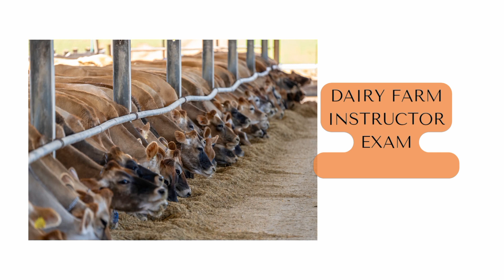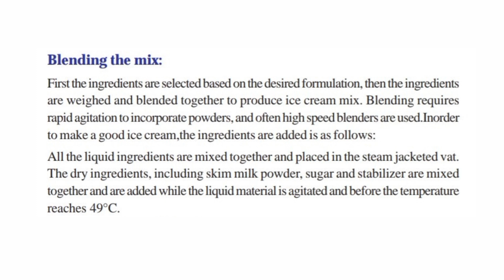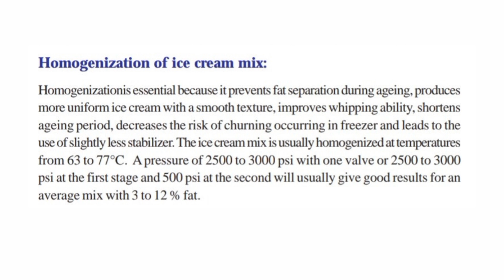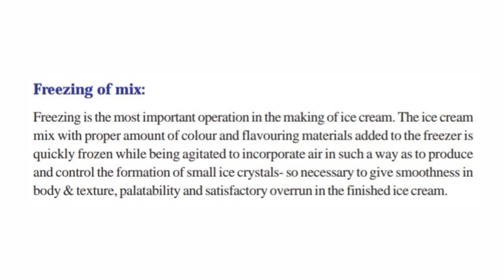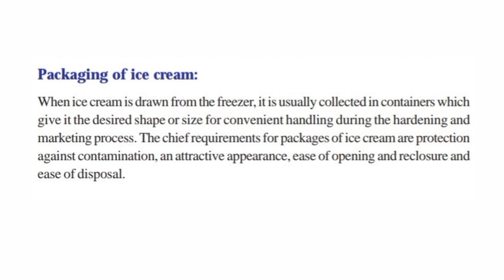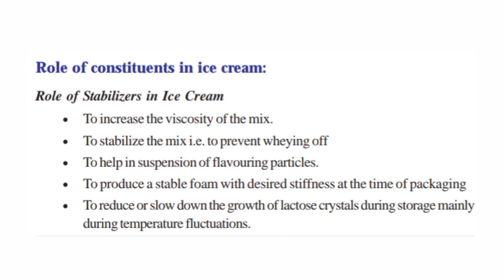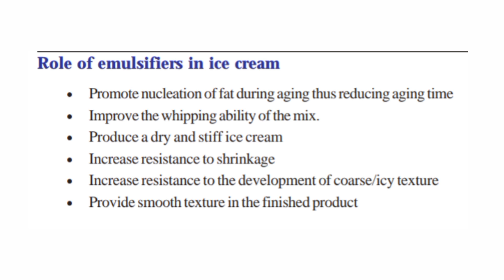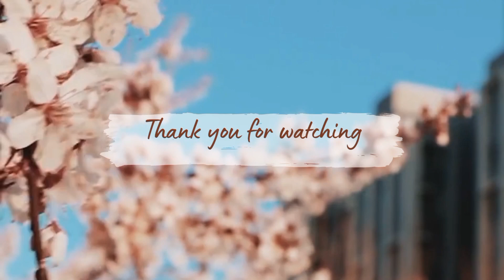Dairy Farm Instructor Syllabus based class| Basics of Dairy Science | Kerala PSC | Ice cream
If you are preparing for Kerala psc dairy farm instructor exam 2023, then this video is for you. In this video, we are explaining the complete syllabus for the examination of the kerala psc dairy farm instructor exam.
This channel is created to share educational videos on the topic for the dairy farm instructor exam. We will be training you based on the dairy farm instructor exam syllabus. We also discuss previous year topics and questions on dairy farm examinations.